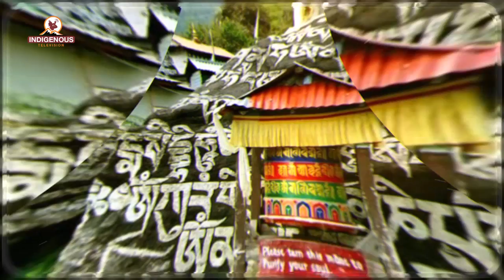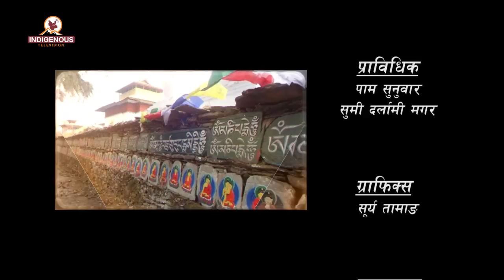Ang Dorji Lama On Serwi Ngyanthin with Sonam Yangji Sherpa Episode - 1